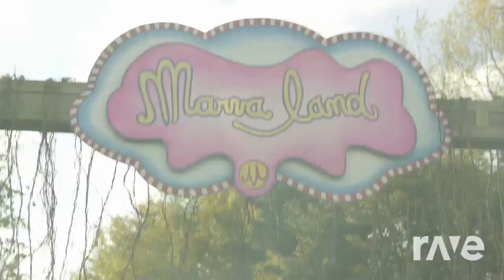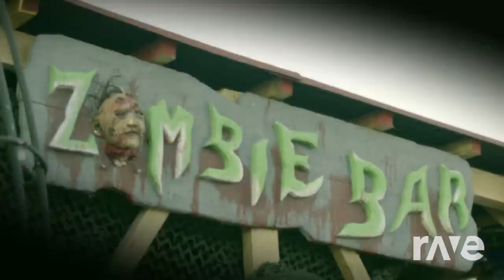hotel room walibi belgium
walibi vs pitbull mashup